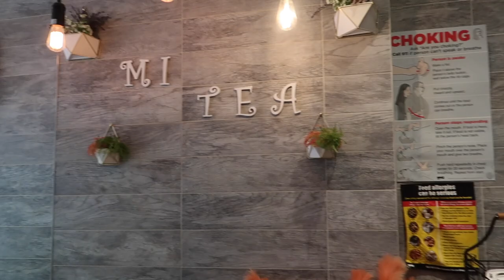VLOG Oysters, 2nd Vaccine, Picnic in the Park, Hill House Dress, Cake Decorating!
Taking you with me on a weekend in my life vlog! Oysters at Sel Rrose, baking a carrot cake, getting my vaccine, meeting a subscriber for a picnic in Washington Square Park, and spending some time with my boyfriends family!

- Purple one shoulder top (mine is from 2020 and sold out but this is the 2021 version, super similar and I actually like it better!!)